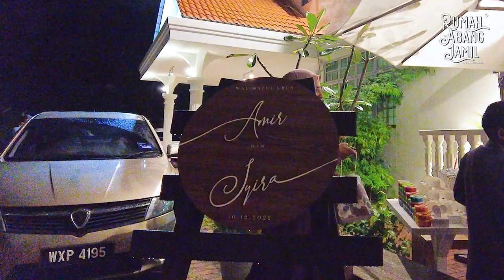The Wedding of Syahirah & Amiruddin | Rumah Abang Jamil Seremban (Venue 1)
The Wedding of Syahirah & Amiruddin